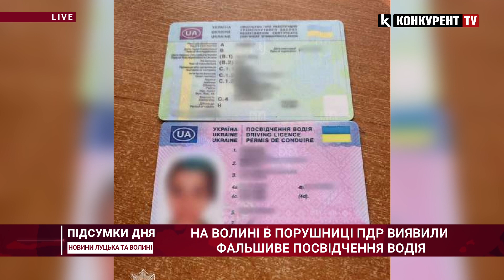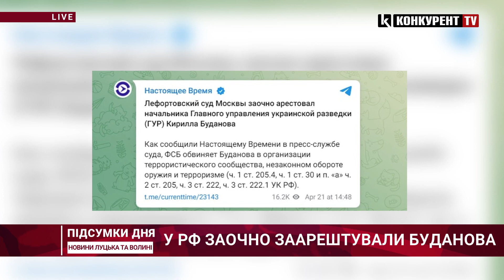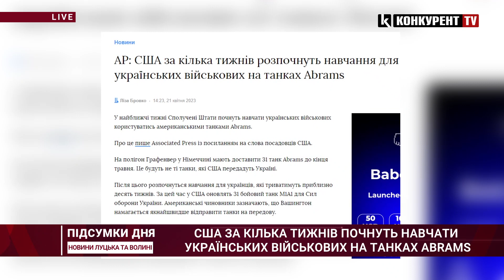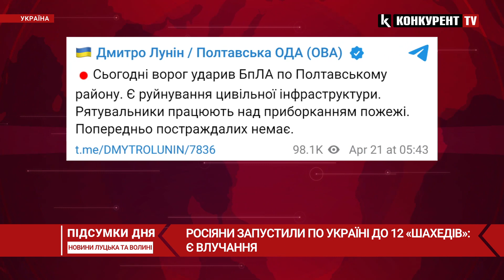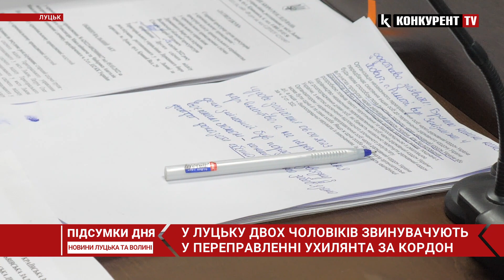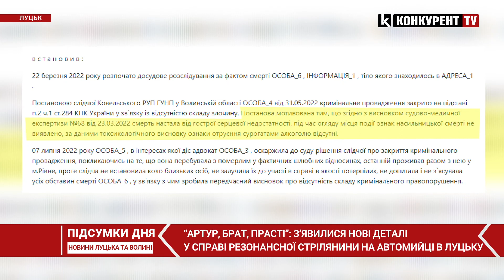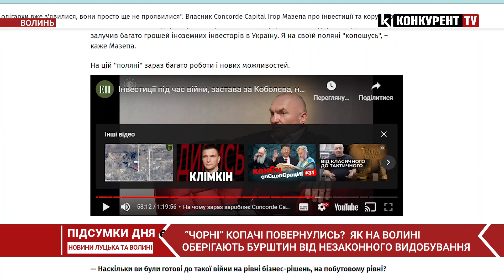НОВИНИ | Підсумки 21 квітня | 21:00🔴 відзнака від Залужного, арешт митрополита Павла